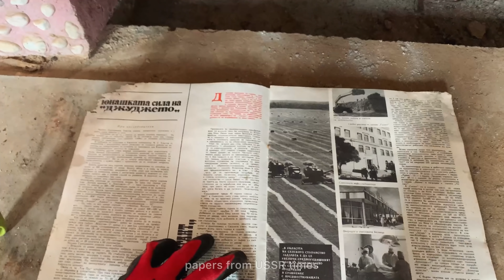Restoring an abandoned house in the Bulgarian mountains | Реставрация на изоставена къща в планината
We bought an abandoned traditional tiny house in the Bulgarian mountains with the goal to restore and make it a home again. These are our first days.

Купихме изоставена традиционна къща в българските планини с цел да я възстановим и да я направим отново обитаем дом.

Filmed, edited and uploaded on iPhone Xs

Music is our own